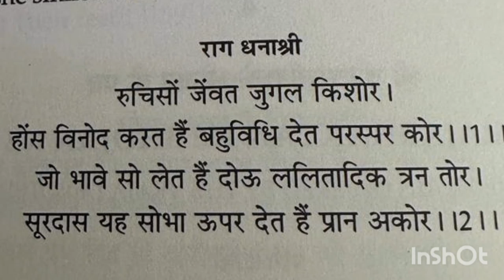Surdas Pada, Rag Dhanashri, Haveli Sangeet, शीतकाल राजभोग पद, Ruchi So Jevat Jugal Kishor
Rasa Lila Vrindavan, Devesh Sharma Guruji,  Vraja Kishori Seva Trust VKST